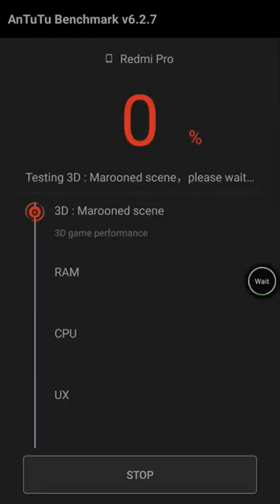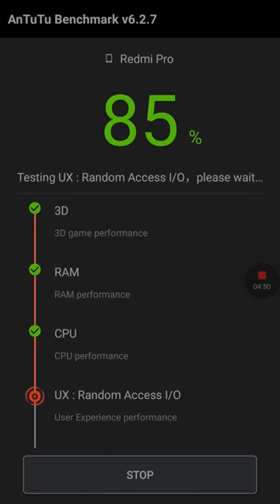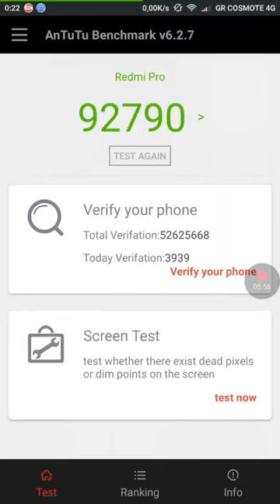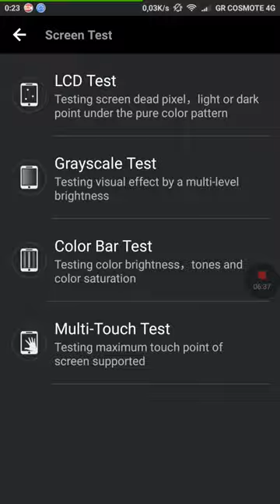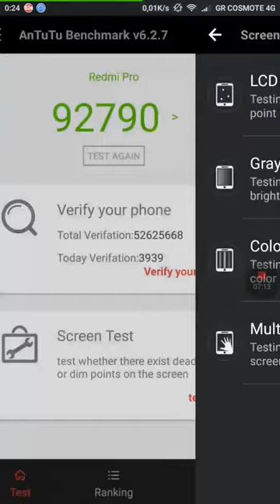Xiaomi Redmi pro 3/64 antutu test (greek) [unboxing overview]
Για οποιεσδήποτε απορίες-ερωτήσεις-παρατηρήσεις αφήστε το σχόλιο σας.